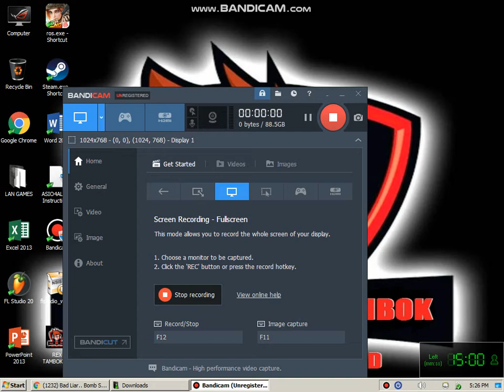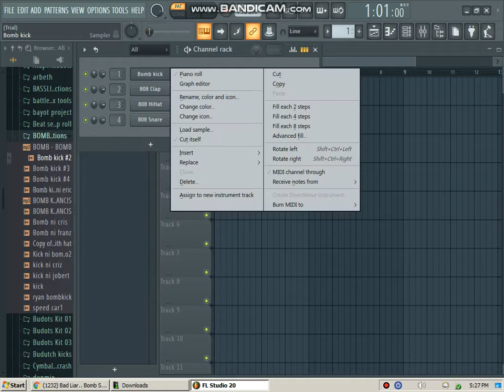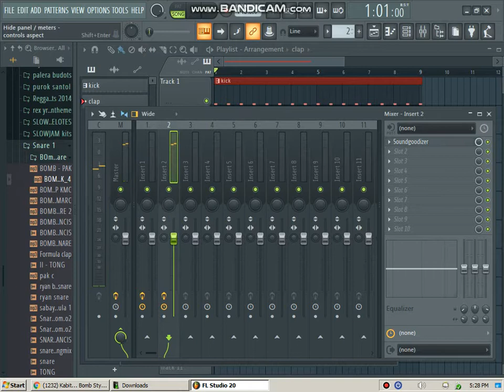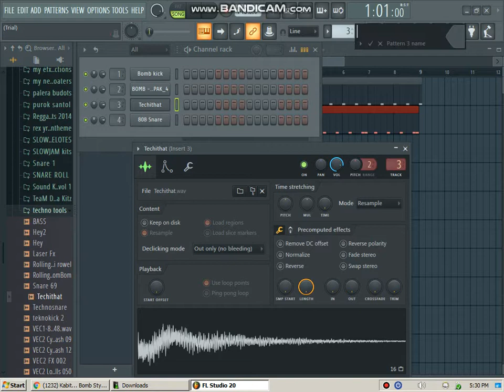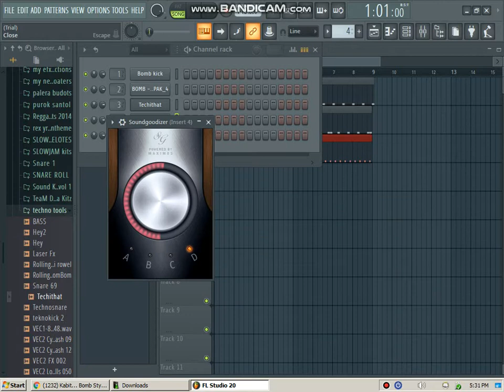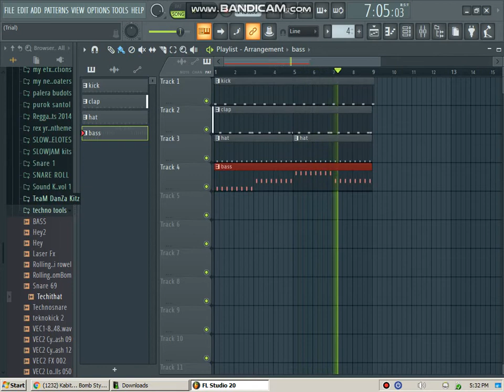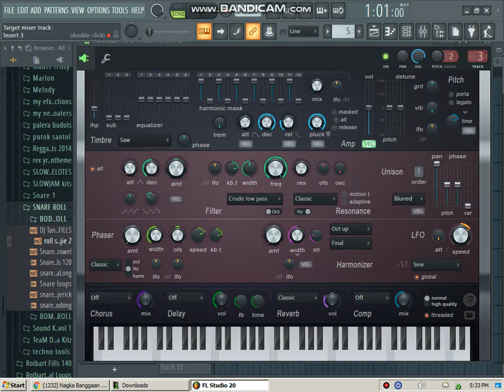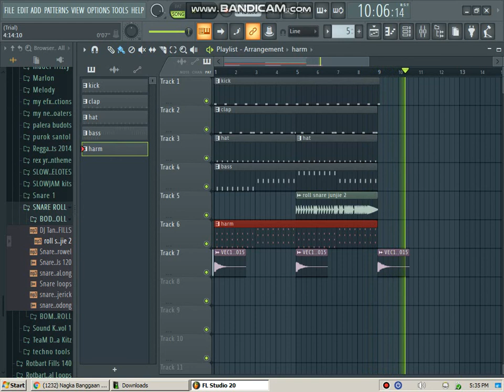Budots Tutorial [ Dj Rex Tambok ] [ Malinan Mix Club Djss ]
kahit di pa po ako masyado magaling

Software used:
-FL Studio 20
-Bandicam
-Specterr
-Avee Player

Share Ko lang po ang nalalaman ko
para sa mga beginners jan

A MUSIC PRODUCER FROM KIDAPAWAN CITY